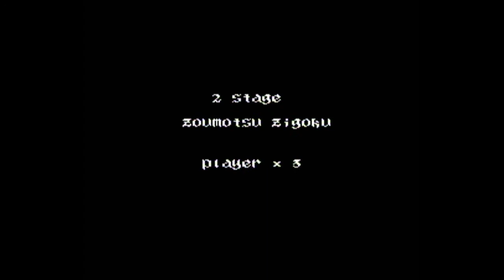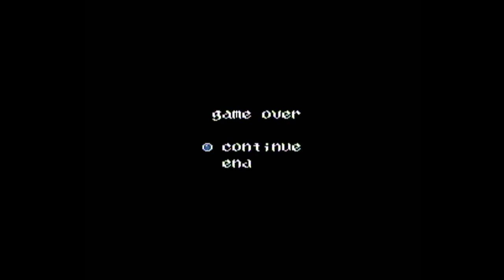Dee's NES Collection - 54: Holy Diver (Teil 2: Das Spiel) [mit Sparix]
Mit einem Blick durch meine NES-Sammlung möchte ich wissen, welche Spiele wahre Perlen oder echte Gurken sein!

Das NES erschien im Jahr 1986 auf dem europäischen Markt und wurde 1992 von seinem Nachfolger, dem SNES, abgelöst.
In diesem sechs Jahren - und auch teilweise darüber hinaus - wurden etliche Spiele produziert und veröffentlicht.

Dass das NES auch heute noch äußerst beliebt ist, zeigt der Vertreiber retro-bit, der 2018 das bisher nur in Japan erschienene Spiel "Holy Diver" erstmals weltweit in einer besonderen Collector's Edition veröffentlicht.

Es ist in diesem Sinne kein originales Spielmodul von früher, dennoch kann ich es mir als Sammler nicht nehmen lassen, mal einen Blick auf diese Collector's Edition und schließlich auf das Spiel selbst zu werfen.

An meiner Seite ist mein Bruder Sparix, der großes Interesse an diesem einzigartigen Spiel gezeigt hat. Gemeinsam spielen wir "Holy Diver" so gut wir können!